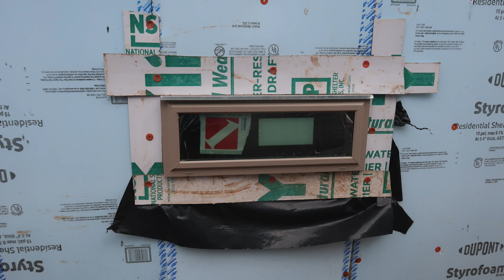Funny Home Inspection Stories W/ Matt Brading - The Houston Home Inspector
In today's video Matt and I go over some random funny home inspection stories. Thank you for watching and if you need any help on your home inspection business please send your questions through homeiw.com.  Like always take it easy and catch us on the next one.

A-ActionHouston.com
HoustonTexasHomeInspection.com